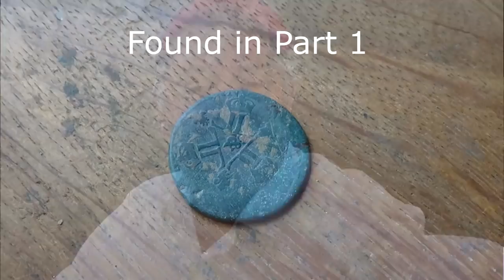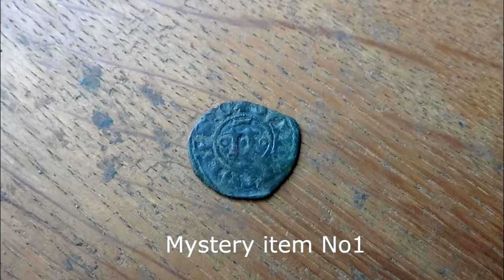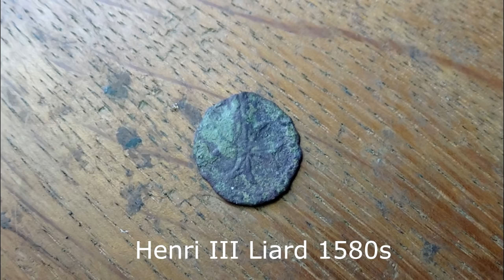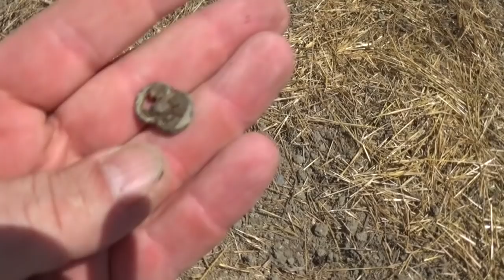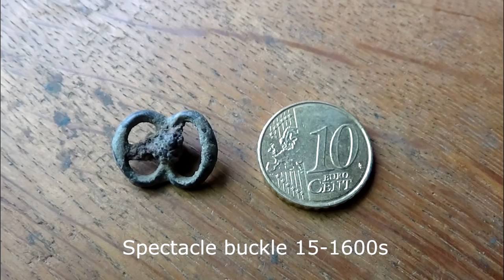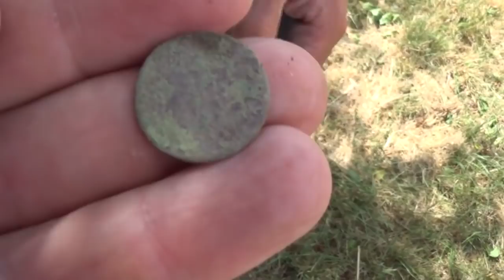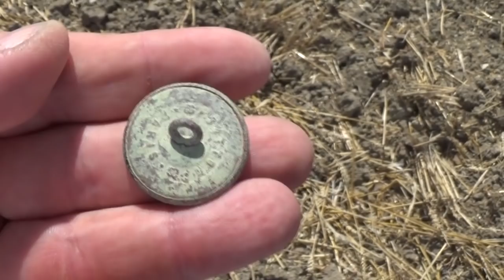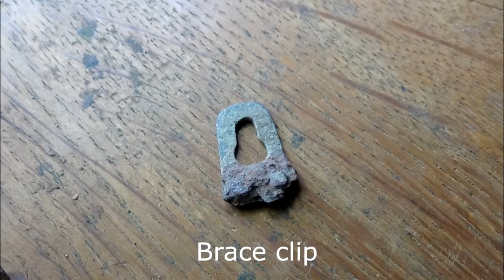AMAZING Roman Silver Artifact Treasure hunt part 2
.and here is part 2